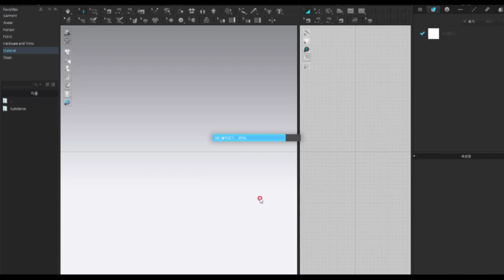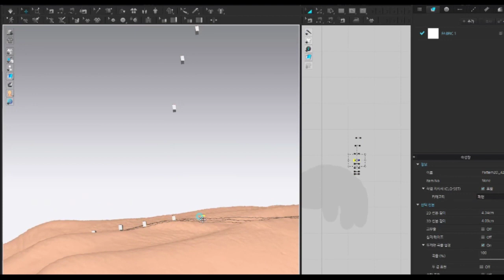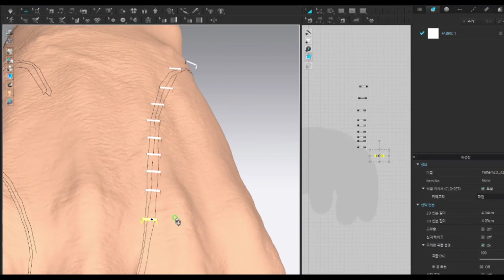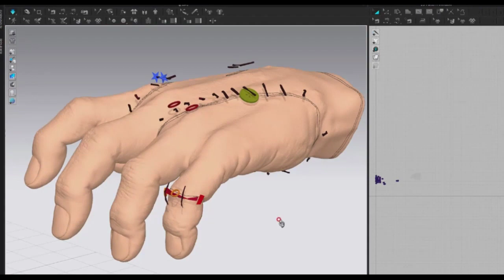[웬즈데이] 꿰맨 자국 단추로 장식했다 '씽"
🎦영상출처_